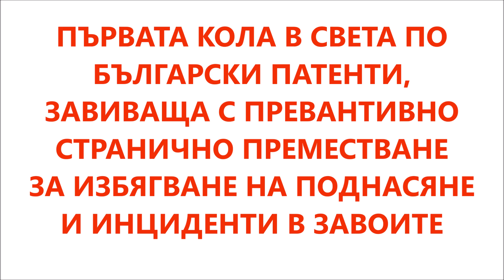World novelty ! Mode of action of side shift car synchronous with steering avoided turn crashes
patent pending - not to scale